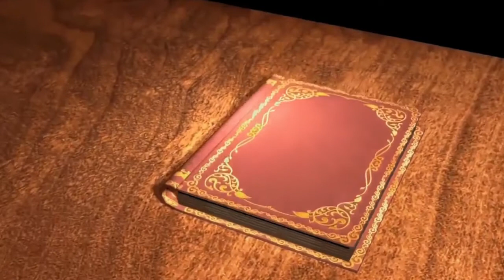Anabasudan abmele anabkilkilan " ||Bangsa hanag By. Jirimiyo Raita TC || Navajeevan Vani